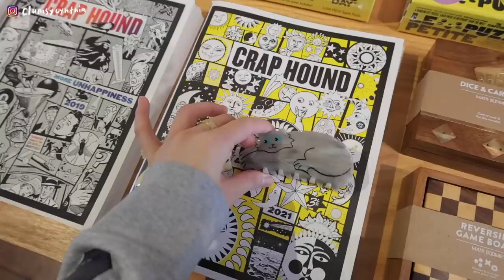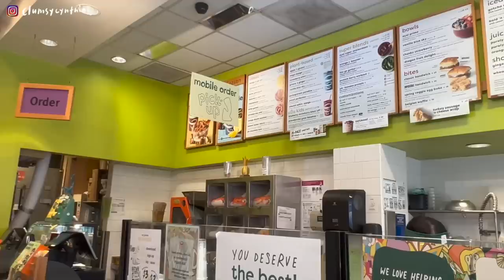VLOG | 週末舊金山約會日🇺🇸超好逛的Valencia區(好多小店!)🛒&大排長龍的burrito🌯/拋下男友一個人去union square放風/Anden Hud開箱/一些生活的小碎片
有沒有人跟我一樣 很後來才知道原來內褲最好每半年換一次

不只是外面的衣服，內衣褲舒服和機能性也很重要～ 最近認真試穿了台灣的品牌Anden Hud(what聽起來很像是個外國人，但它是個正港臺灣MIT品牌🇹🇼)

他們有純棉/涼感/抗菌/生理褲系列，在不同的時期都可以照顧到，並且他們的設計都超級可愛，我整個挑品的時候挑到欲罷不能🤣

香港的朋朋滿HK$330可以限折30
（滿HK$300就會免運囉）
時間從5月17日～6月12日23:59

Remarks:
最近他們官網有大折扣活動Mega sale
部分商品是最低NT.89，出清館商品不列入活動，其他都可以唷🤍